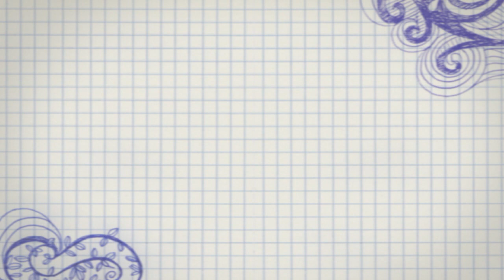Za duża, za mała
Wiktoria Sieńko z suwalskiego Studia Piosenki "Beciaki" śpiewa piosenkę z repertuaru konkursu "Wygraj Sukces"